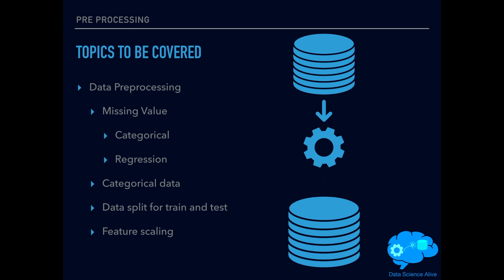T05 - Data Preprocessing topics in Tamil -Machine learning course free ( Data Science Alive )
*In this session we will look into topics that will be covered on the data preprocessing techniques ( Tamil ) using pandas in python . In machine learning ( Tamil ) most of the time will be spend on data preprocessing , data mining and feature extraction . Hence please listen to this topic more carefully .

*This is a Data science course ( Tamil ). This is a full fledge course for free and we will cove all the main topics on the machine learning algorithm. This course is specifically designed to address all the queries from beginners to expert . Artificial intelligence ( AI ) is a bigger umbrella ,In that  Machine learning ( ML ) and Deep Learning ( DL ) are part of Artificial Intelligence.

*In this video we will have an overview on the topics that will be covered. On high level it will be

*Data Preprocessing
*Supervised Learning - Algorithm
    *Classification
    *Regression
    *Association
*Unsupervised learning - Algorithm
    *Clustering
    *Dimensionality Reduction (PCA)
*Semi -Supervised learning
*Re- Enforcement learning
*Best approach for Model selection
*Intro to Deep Learning

The above topics will be covered in-detail on the upcoming session which you can find it in the below playlist .